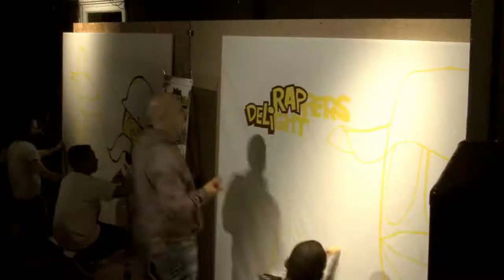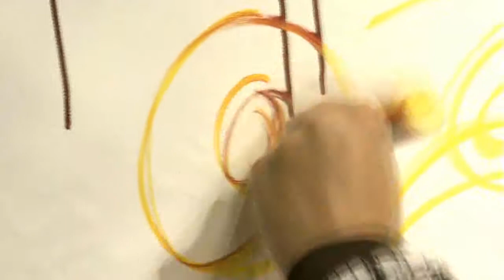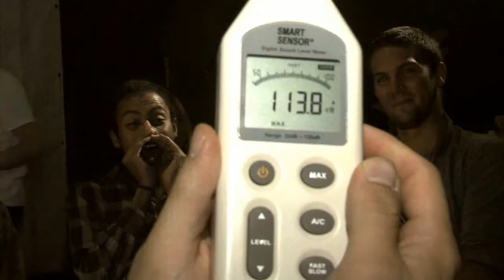NYPCBT @ Amsterdam - The Netherlands